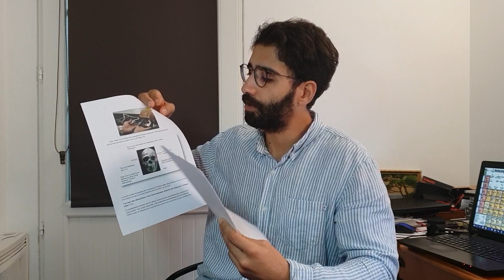Disparition de l'Homme. Combat Homme préhistorique /Homme moderne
Petite discussion sur la disparition de l'homme alpha. Vous pouvez retrouver un article de ma collègue le Dr Heger sur LDC sur la disparition de l'homme alpha. Elle décrit très bien, selon les études, les problématiques.

L'homme moderne en compétition avec l'homme alpha.
Cause , conséquences ? Étudions quelques pistes...?

Mon raisonnement est un mélange de sociologie avec des passerelles scientifiques.

L'homme alpha dans un contexte de communauté (homme et femme) est en voie de disparition . Cela signe tout simplement la fin de notre espèce !

Mon article arrive bientôt.
Cordialement

Groupe sur Facebook des professionnels de la santé: club d'études.